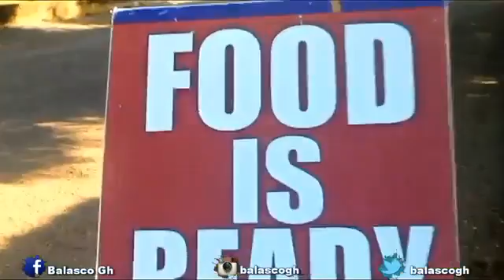Food is Ready